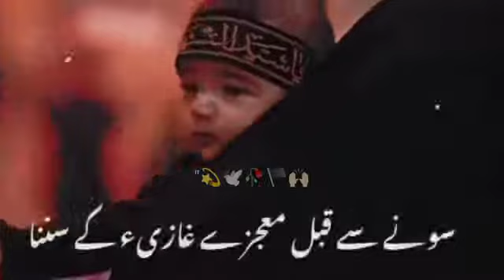Gazi Abbas Alamdar Best Whatsapp Status 2022